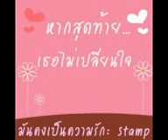วิดีโอจากโทรศัพท์ของฉัน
วิดีโอที่อัปโหลดจากโทรศัพท์มือถือของฉัน